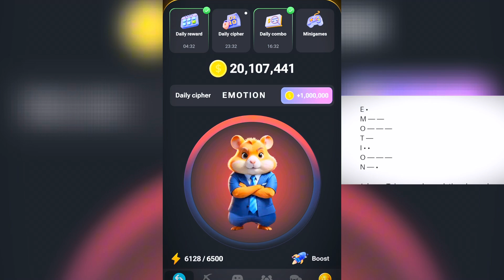Hamster Kombat Mini Game & Daily Cipher | New Hamster Update